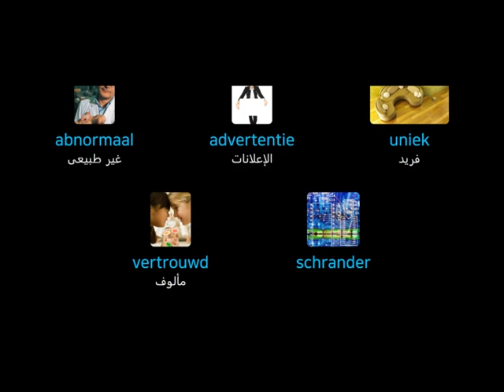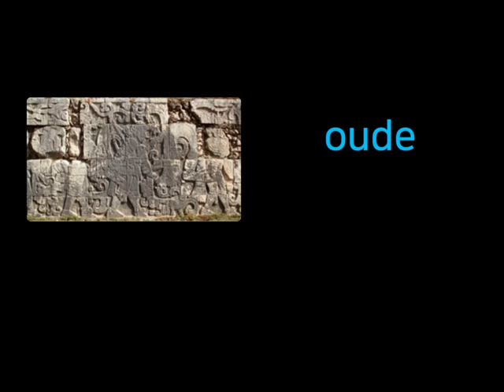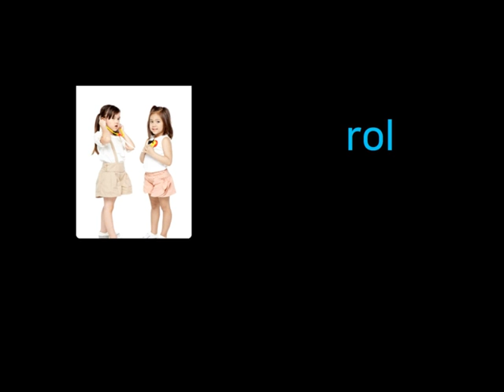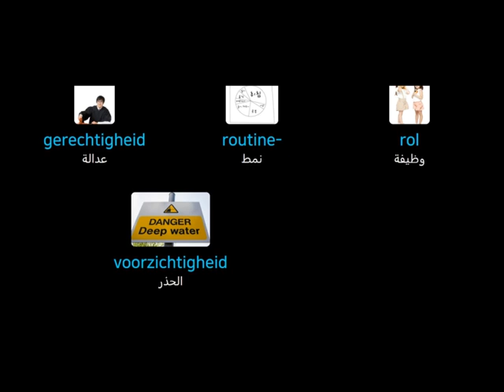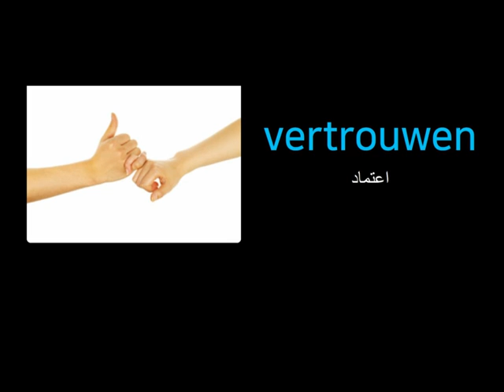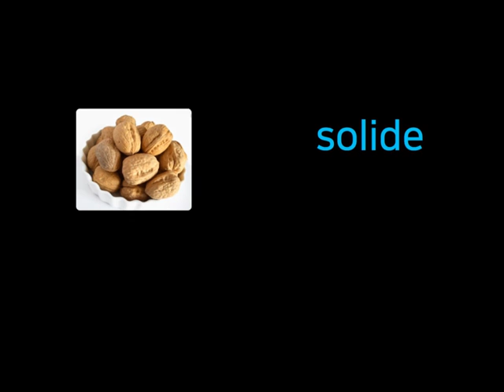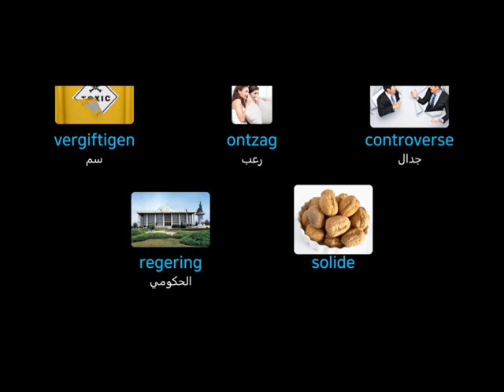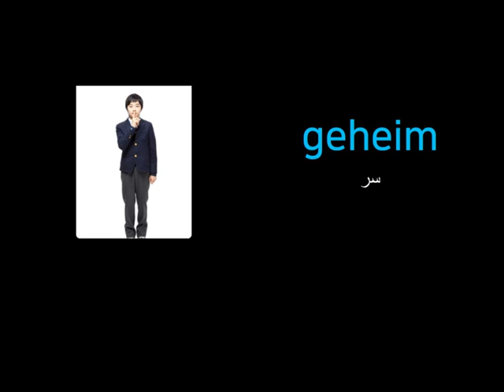تعليم اللغة الهولندية💖بالصور والصوت والنطق العربي للمبتدئين-💖Leer Nederlandse/Dutch /33